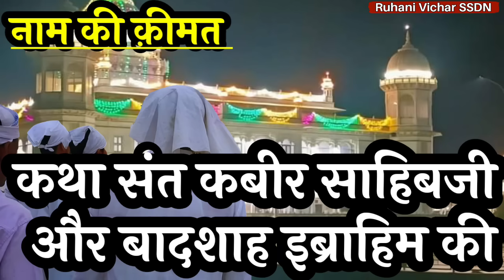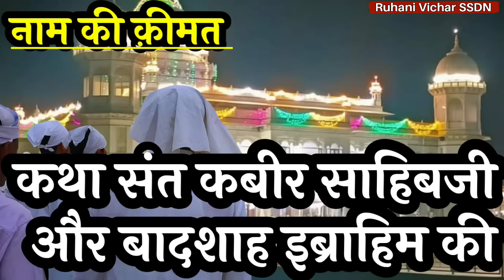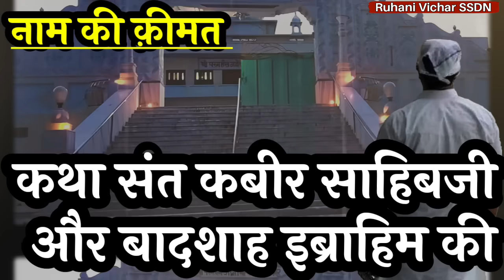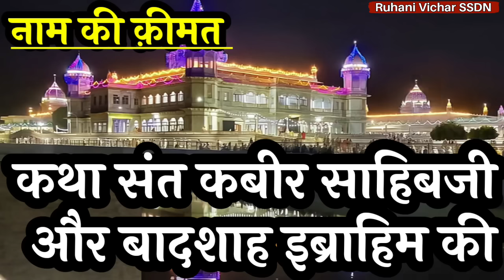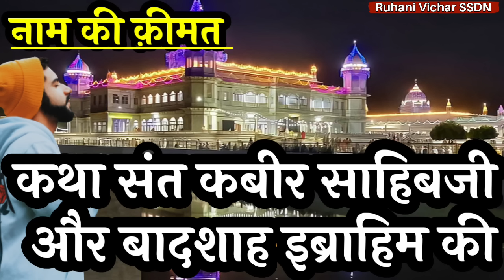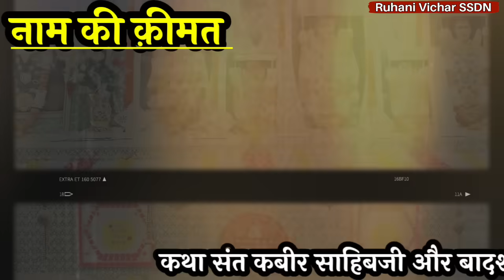17 December Satsang | नाम की किमत | Naam Ki Keemat- Ruhani Satsang | BabaJi Latest Satsang | SSDN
17December Satsang

नाम की किमत Naam Ki Keemat

प्रसंग कथा संत कबीर साहब जी और बादशाह इब्राहिम की

गुरुमुखों आज की कथा नामदान की बक्सीश से संबंधित है इस प्रसंग में हमें नाम जैसी बड़ी और अनमोल दौलत के बारे में अपने सतगुरु की अपार कृपा के बारे में पता चलेगा कि नाम से बड़ी दौलत और कोई भी नहीं और नाम की कमाई कोई मजाक नहीं
तो सत्संग को पूरा सुनें।

बल्ख देश बुखारा का बादशाह इब्राहिम अदम को परमार्थ का शौक हुआ वह फकीरों की तलाश में रहने लगा लेकिन ऐसो आराम की जिंदगी भी जीता रहा परंतु परमात्मा की कृपा से उसे भक्ति की राह मिली फकीरों की तलाश में हिंदुस्थान आया और सीधा काशी में परमसंत श्री कबीर जी की शरण में पहुंचकर उसने अपने जीवन को सफल बनाया ।